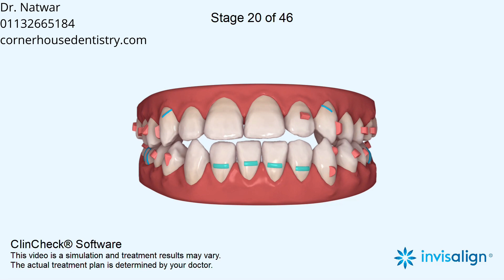Edge to edge bite, Narrow arches, Asymmetric arches, Mandibular midline deviation, Midline shift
Crowding, Rotations, Spacing, Distalization, Mesialization, Leveling Curve of Spee, Extrusion, Intrusion, Expansion, Retraction, Proclination, Space Closure, Pre-surgical, Elastics

5-6, Corner House Shops, Moortown, Corner, Leeds LS17 6LD, United Kingdom